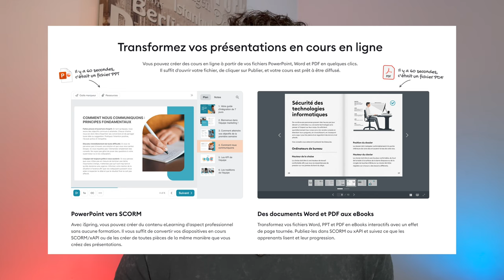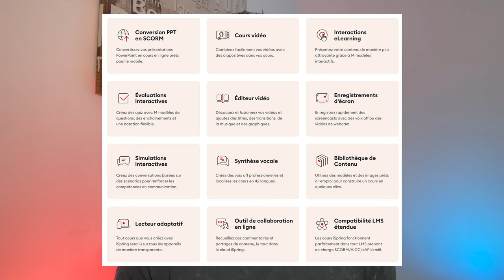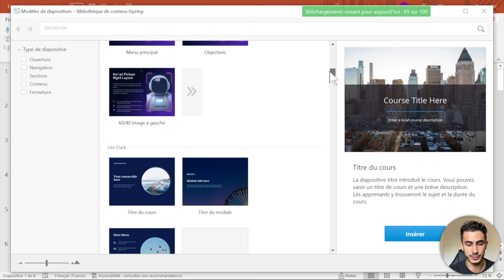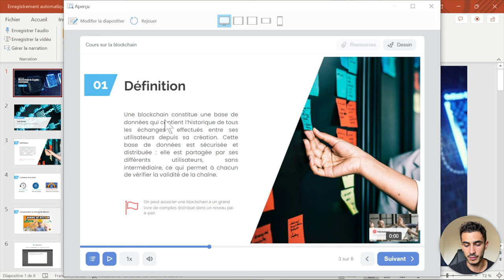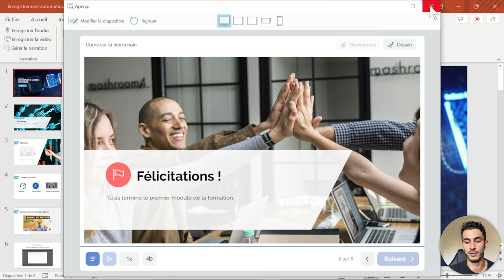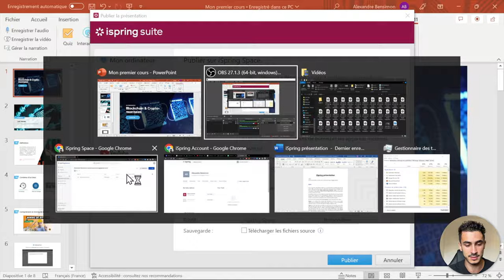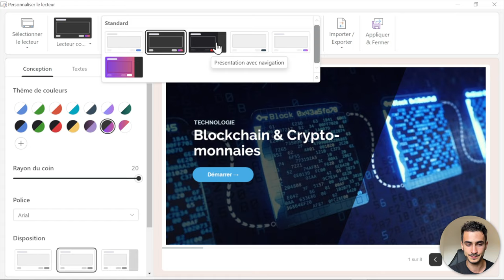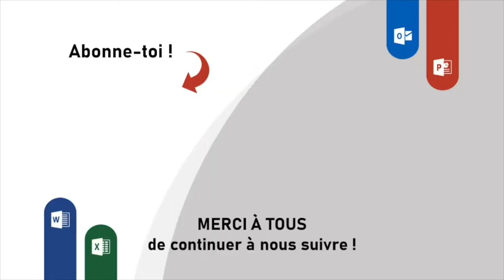Tuto PowerPoint & iSpring | Comment créer un contenu e-learning de qualité en 2022 ?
🎁 Recevoir gratuitement le guide pour créer un contenu e-learning de qualité

▬▬▬▬▬▬▬▬▬▬▬▬▬▬▬▬ SOMMAIRE ▬▬▬▬▬▬▬▬▬▬▬▬▬▬▬▬

00:00 Rappel sur iSpring
04:09 Création d'un cours à partir d'un PPT
08:07 Intégrer des Quiz
09:20 Ajouter des fonctionnalités au cours
10:16 Exporter la formation
11:27 Personnaliser le lecteur
13:54 Conclusion

▬▬▬▬▬▬▬▬▬▬▬▬▬▬▬ LIENS UTILES ▬▬▬▬▬▬▬▬▬▬▬▬▬▬▬

Et si le contenu vous a plu, vous pouvez nous laisser un petit pouce bleu 👍, un commentaire 📝 et partager la vidéo à votre entourage ! 🙂

▬▬▬▬▬▬▬▬▬▬▬▬▬▬▬ NOUS SUIVRE ▬▬▬▬▬▬▬▬▬▬▬▬▬▬▬

▬▬▬▬▬▬▬▬▬▬ INFOS SUPPLEMENTAIRES ▬▬▬▬▬▬▬▬▬▬